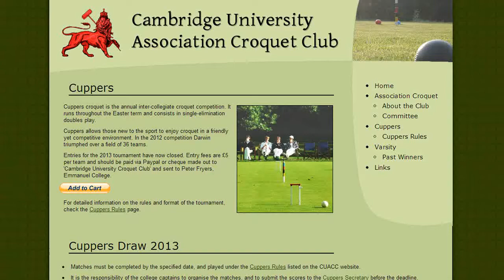Croquet Montage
Preparing for the big match!